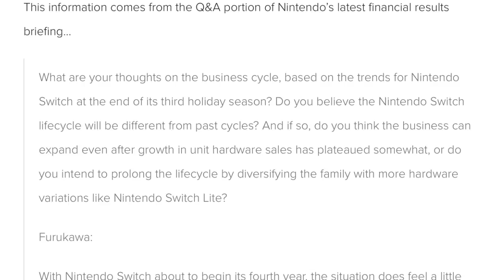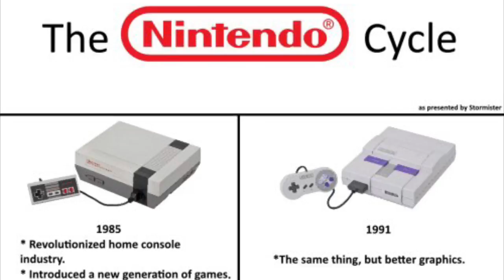Nintendos President Talks The Future Of The Nintendo Switch